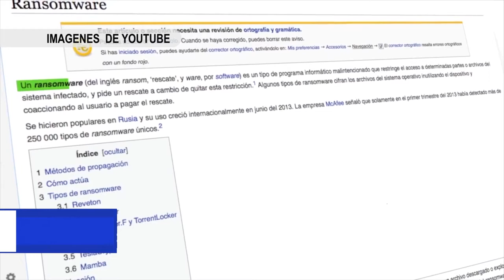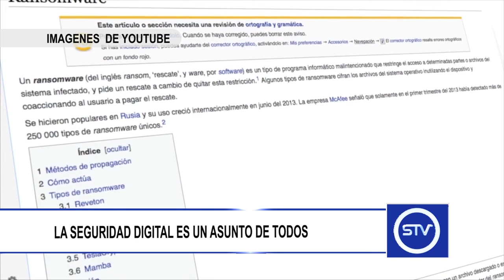TECNOLOGIA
Wannacry nos demuestra que la seguridad digital es un asunto de todos.